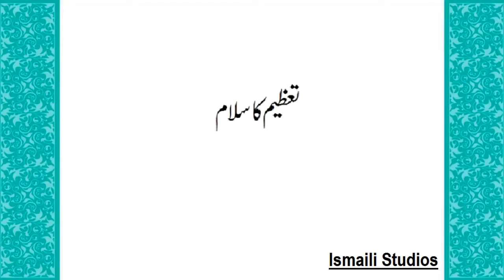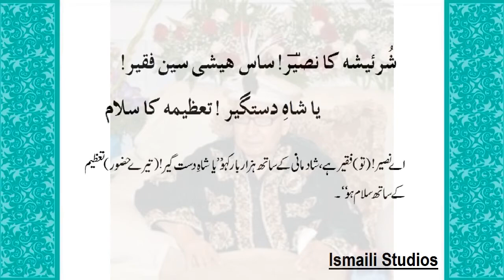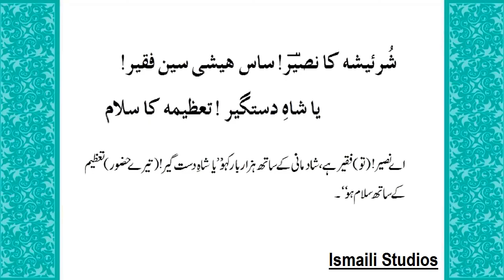Burushaki New Ginan || Wa Jiya jiya Yar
Ismaili Tradition of Pir Nasir Kusraw

Burushaki Ginan || Wa jiya jiya Yar Tazeem ka Salam

Voice : Meher Angez Mir

potery : Dr Allama Nasir uddin Nasir Hunzai

He is the author of more than Hundred books related to esoteric interpretation of the Holy Quran, He write both prose as well as potery.
He is the first person to have Diwan of potery in Burushaki in his mother tongue know as "Baba i Burushaki" (Father of Burushaki) for his service to  that language.
He also compose potery in many language like Urdu, Persion, Turkish and many other languages.
He contribute to spiritual source is widely recognized, He is co-author to Germany Burushaki dicitornary published by Heidelberg university, Germany by Calgary university of Canada.
He is a recipient of Sitarah-i-imtiyaz awarded government of Pakistan for his contribution to literature.